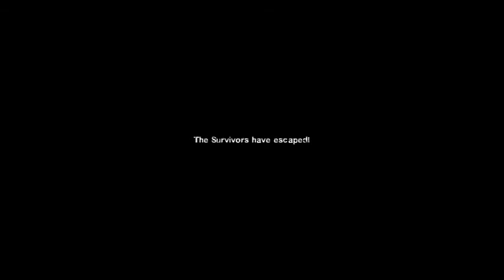Dead Before Dawn: FINALLY, THE FUCKING END! pt 5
Throw a like my way because I don't even know what's going on.

Map Creators : Darth_Drush & CosmicD